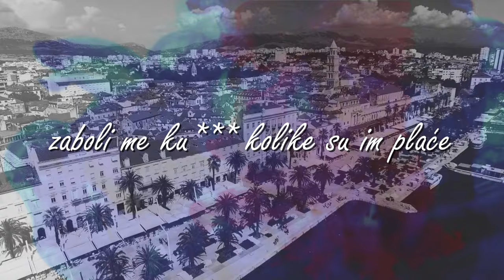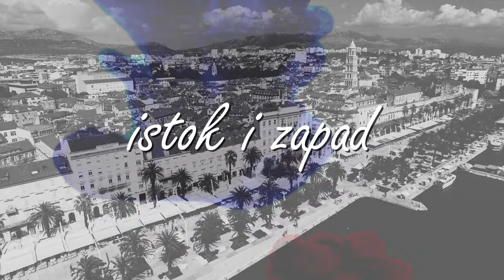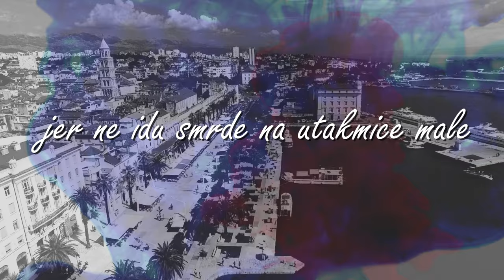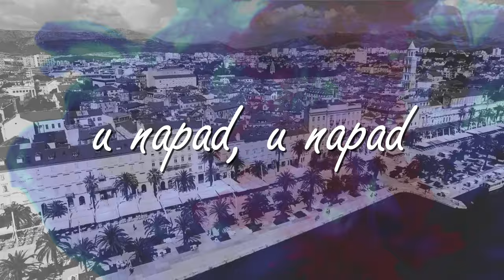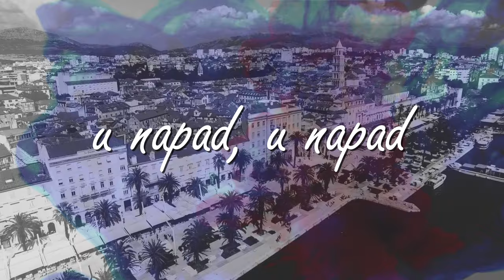Siniša Vuco - U Napad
Music video by Siniša Vuco performing U Napad.